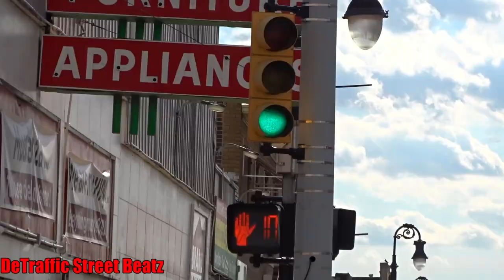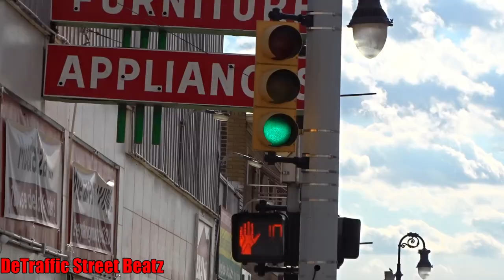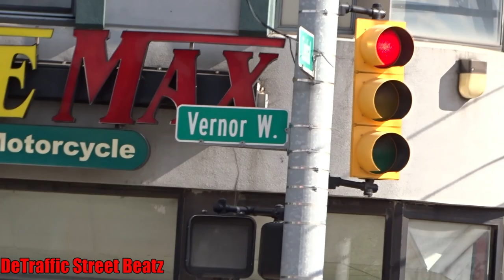Box Span Traffic Lights with Backplates | Vernor & Central